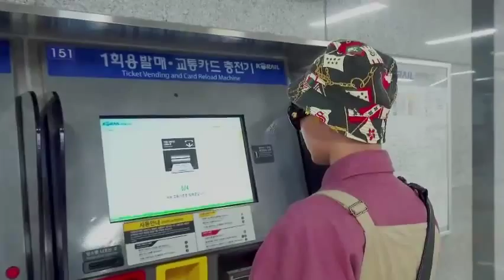BIGBANG - WE LIKE 2 PARTY M/V